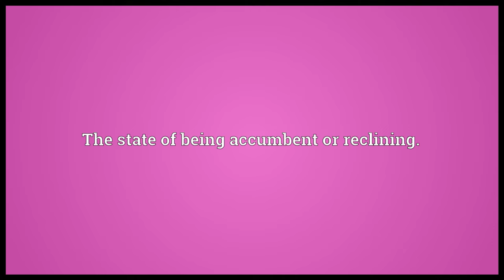Accumbency Meaning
Video shows what accumbency means. The state of being accumbent or reclining..  accumbency pronunciation. How to pronounce, definition by Wiktionary dictionary. accumbency meaning. Powered by MaryTTS